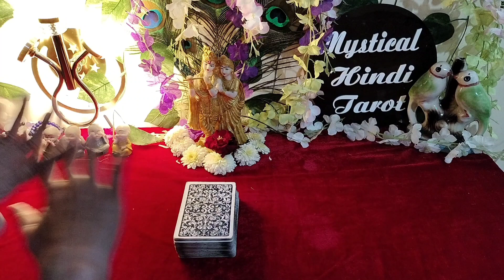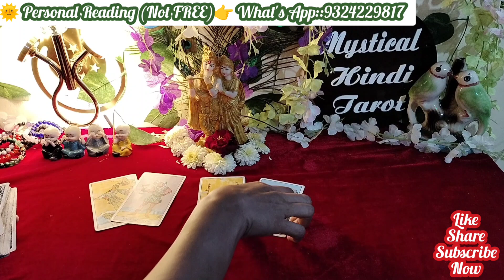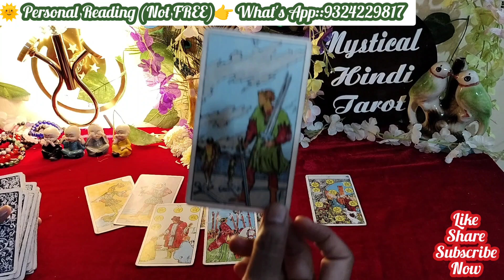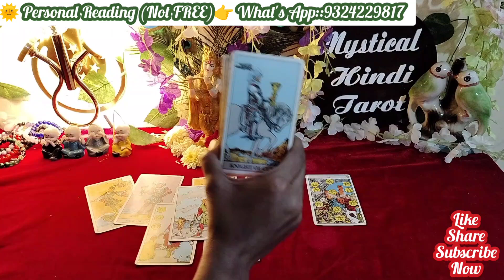♥️Late night feelings of partner!Tarot card reading Hindi! current Feelings of partner!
Current feelings Next actions!Evening feelings!Tarot Card Reading Today!HIS/HER feelings!❤️Current feelings of them!Pick A Card Reading Hindi!Tarot Card Reading Hindi!Unki sacchi Bhawnaye!

Pile no 2👉Start:7::01

🔴Their True Deepest Romantic feelings for U!Candle wax Reading Hindi!Timeless Collective!All Signs!